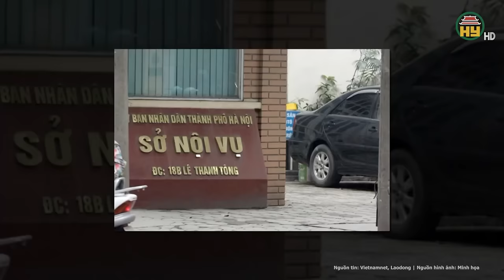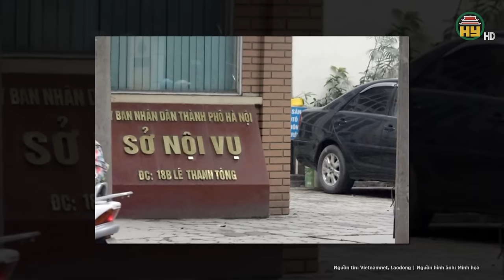Thông tin bất ngờ về người xin khai thác “kho báu 3 tấn vàng”: Số vàng dưới sông hoàn toàn có cơ sở?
Tin tức 24h mới nhất | Thông tin bất ngờ về người xin khai thác “kho báu 3 tấn vàng”: Số vàng dưới sông hoàn toàn có cơ sở?
Tiếp tục xin giấy phép khai thác “kho báu” dưới sông Cà Ty. Mới đây, ông Huỳnh Phú Tân (42 tuổi, ngụ xã Long Điền, huyện Long Hải, tỉnh Bạc Liêu) cho biết đang tiếp tục liên hệ với Sở VH-TT&DL Bình Thuận để xin giấy phép khai thác “kho báu” 3 tấn vàng dưới sông Cà Ty, Phan Thiết.
Địa chỉ: 164 Nguyễn Văn Linh, thành phố Hưng Yên, tỉnh Hưng Yên
Tiktok: Truyền hình Hưng Yên
Facebook: Đài Phát thanh và Truyền hình Hưng Yên
Zalo: Đài PTTH Hưng Yên